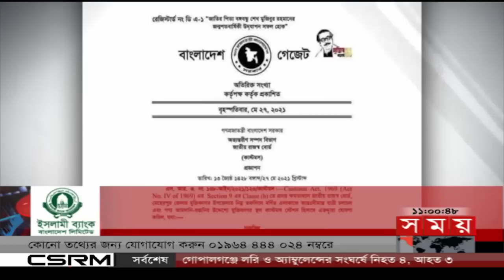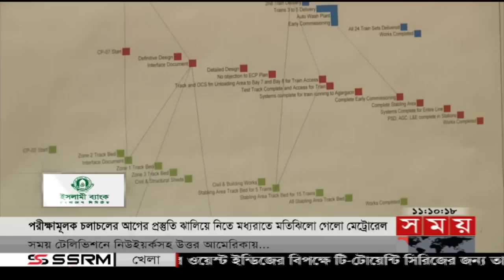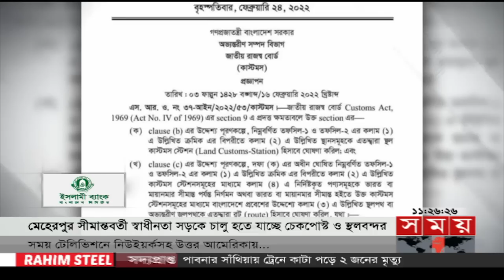এ সময়ের বাণিজ্য | সকাল ১১টা | ০৬ জুলাই ২০২৩ | Somoy TV Business Bulletin 11am | Bangladeshi News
* বর্জ্য থেকে বিদ্যুৎ উৎপাদনের পথে বাংলাদেশ। আমিনবাজার ল্যান্ডফিল থেকে দিনে মিলবে সাড়ে ৪২ মেগাওয়াট। চলতি মাসেই প্রকল্পের উদ্বোধন    করবেন প্রধানমন্ত্রী।

* রাজধানীতে প্রথমবার মতিঝিল পর্যন্ত চললো মেট্রোরেল। নগরবাসীর উচ্ছ্বাস। যোগাযোগ ব্যবস্থা আরও সহজ হওয়ার আশা। দুএকদিনের মধ্যেই  আনুষ্ঠানিক ট্রায়াল রান।

* উৎপাদন ও গুণগত মান কমে যাওয়ায় ইউরোপের বাজার হারাচ্ছে খুলনা অঞ্চলের চিংড়ি। আসছে না অর্ডার। রফতানি বাড়াতে বিদেশে নতুন বাজার  খোঁজার তাগিদ।

* মেহেরপুরের সীমান্তবর্তী স্বাধীনতা সড়কে চালু হচ্ছে চেকপোস্ট ও স্থলবন্দর। বাংলাদেশ-ভারতের মধ্যে বাণিজ্য বাড়ার আশা। কাজ শুরু আগামী  অর্থবছরে।

* খাগড়াছড়িতে আমের বাম্পার ফলন হলেও ইজারাদারদের কাছে জিম্মি বাগানিরা। অতিরিক্ত টাকা আদায়ের বিষয়ে জানিয়েও সমাধান না পাওয়ার  অভিযোগ।

Somoy TV: t.ly/Se1z
Somoy TV Bulletin: t.ly/iqIq
Somoy Entertainment: t.ly/3dWC
Somoy Sports: t.ly/iASp
SOMOY TV ISLAMIC: t.ly/zU6a

Somoynews.tv: t.ly/Y7ab
খেলার সময়: t.ly/xJ5H
সময়ের গল্প: t.ly/EW3M
এ সময়ের বাণিজ্য : t.ly/m3ir

Groups:
Somoy TV (Official)✅: t.ly/ajiO
Somoy Entertainment✅: t.ly/8CLh
Somoy Business✅: t.ly/4xaJ